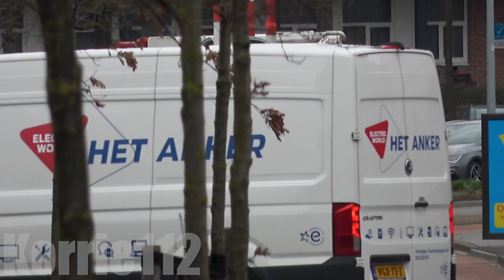[20.03.2021] Brandweer, Ambulances & Orgaandonatie met spoed in Groningen